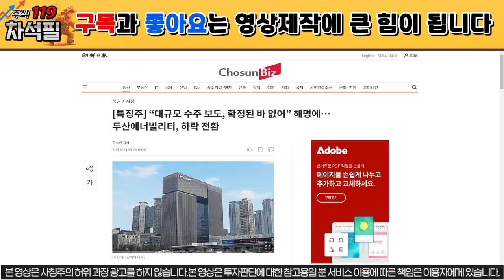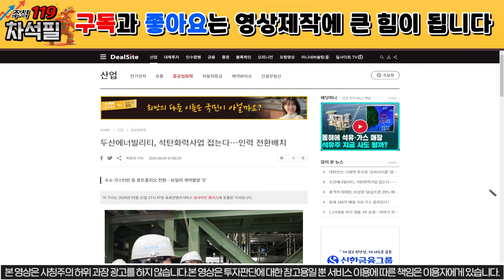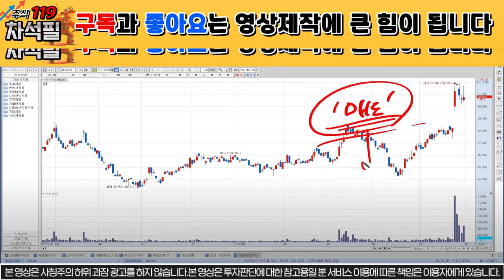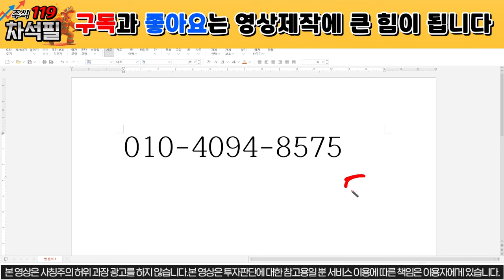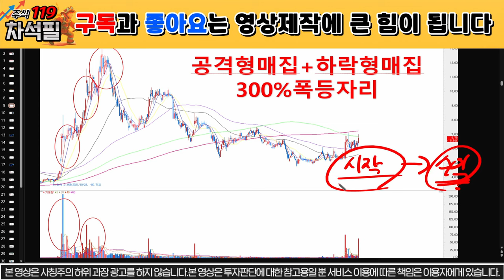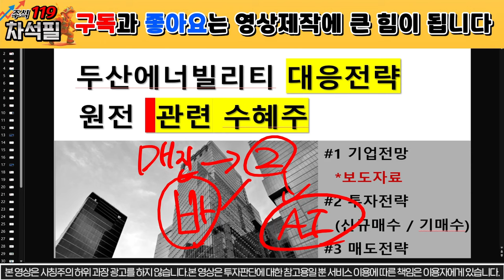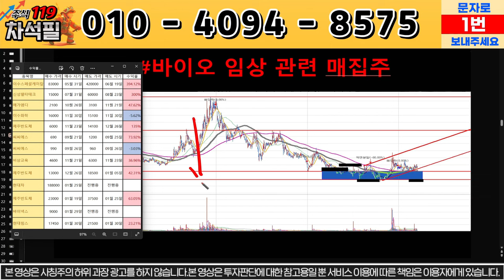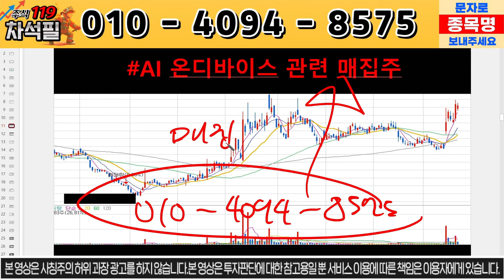[두산에너빌리티 주가 전망] 악재 해소 성공! 두산 대박났다! SMR 수주 대박! 원전주 대박! 두산에너빌리티 주운남 두산에너빌리티 돈천지 목표가 분석 원전관련주 SMR